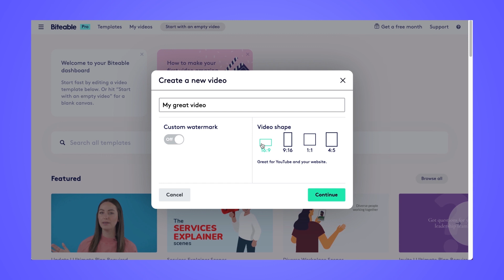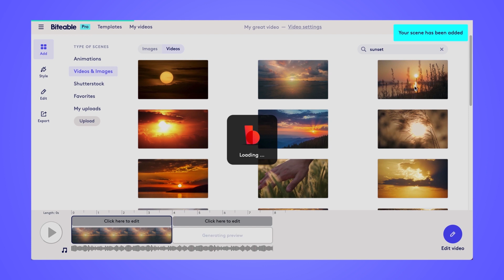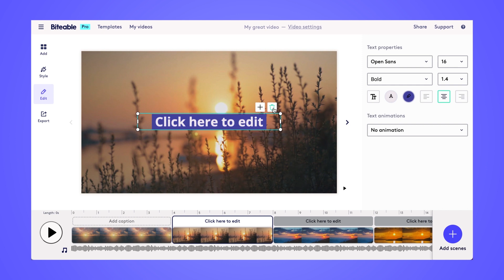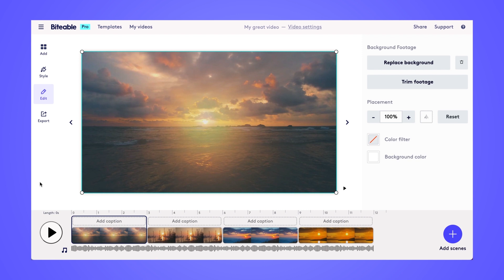Make a video montage online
In this short tutorial, Haily shows you how to make a montage video with Biteable's montage maker tool. Try it for yourself